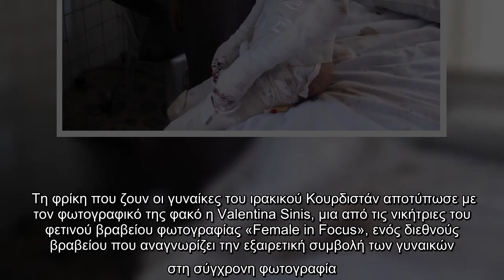Ενδοοικογενειακή βία : Η «Σπασμένη Πριγκίπισσα» αναδεικνύει τον εφιάλτη